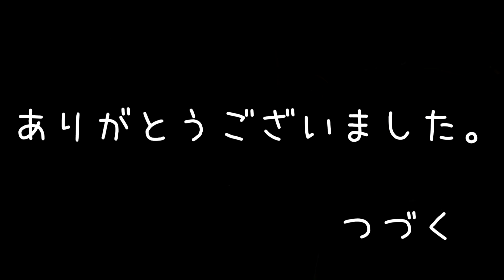980円のジャンクベースは修理できるのか？ AriaProⅡ ジャンクベース修理 12－1日目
いつものリサイクルショップをふらふらしていると、ほかのお客さんが腕を組んでこのベースを見ていました。通りすがりに見ると９８０円。たぶんあの人買うだろうなぁ、とＣＤ売り場へ。しばらくして、もう一度楽器売り場に戻ると・・・　まだあるやん。私を呼んでいましたw 　初見は「きたない」、その他はほとんどチェックをせずにレジへ。

１日目はベースをバラバラに分解します。いつもの手順で・・・いけるはずだったのに、またやりました。年中無休のポカミスです。状況は一気に不透明。果たして弾ける状態まで復活できるのか？私にもまったく想像がつきませんｗ

【最終日】いくらになるか？980円のジャンクベースを修理して売ってみた